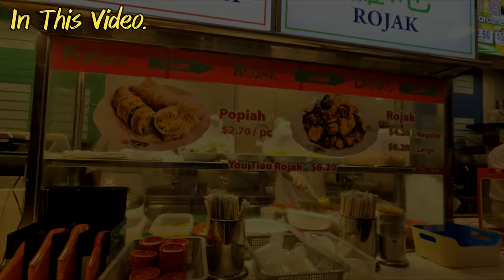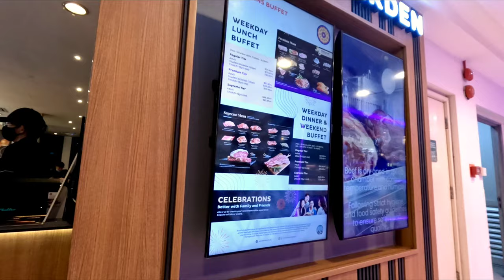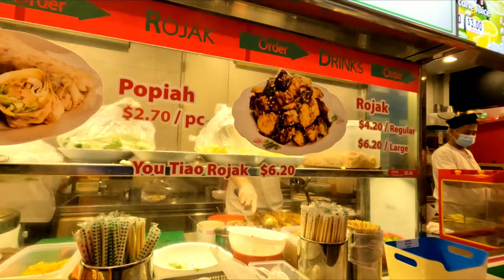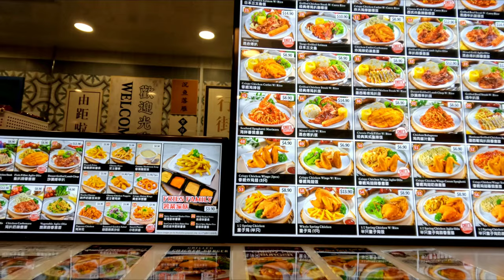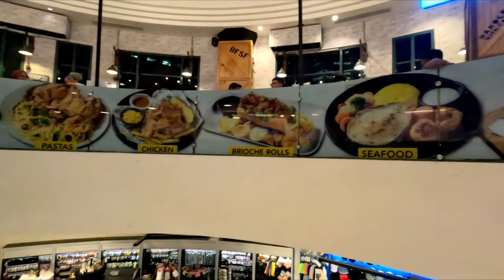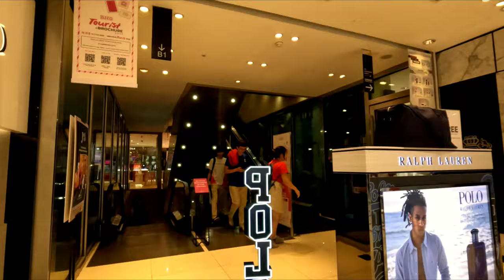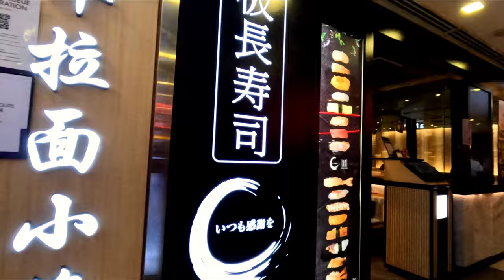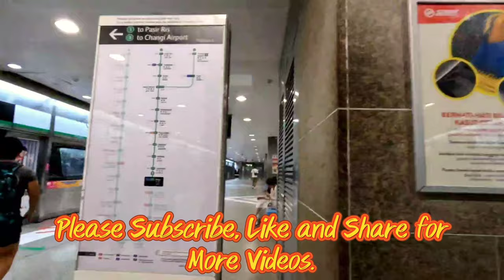Bugis Junction / Bugis+ - Singapore Mall Tour in 4K.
Video Taken: 20 Oct 2023.

Bugis Junction is a popular shopping and entertainment complex located in the Bugis area of Singapore.

It's known for its extensive shopping options, including a wide range of fashion boutiques, electronics stores, and specialty shops.

Bugis Junction offers a diverse selection of dining options, from international cuisine to local delicacies. You can find restaurants, cafes, and food courts.

The complex also houses a cinema, making it a popular spot for catching the latest movies.

Bugis Junction often hosts events, promotions, and activities, especially during festive seasons.

It's easily accessible by both the Bugis MRT (Mass Rapid Transit) station and public buses.

Bugis Junction is directly connected to Bugis+ mall, forming an extensive shopping and dining destination.

Bugis Junction has an interesting history that reflects its transformation from a historic district to a modern shopping and entertainment hub.

The name "Bugis" is derived from the Bugis people, seafaring traders from Indonesia. The Bugis were known for their entrepreneurial spirit and played a significant role in the region's commerce.

Bugis Street, which is adjacent to Bugis Junction, was famous in the mid-20th century as a bustling street bazaar and nightlife area known for its transvestite shows and a popular tourist destination. It was known for its vibrant and colorful atmosphere.

In the late 1980s, Bugis Street underwent major redevelopment, and the street bazaar was replaced with a more modern shopping and entertainment complex.

Bugis Junction, as it stands today, was developed as part of this transformation. It was officially opened in 1995.

Bugis Junction's architecture is notable for its glass-covered, air-conditioned shopping streets and unique design, combining old-world charm with modern elements.

Bugis Junction is directly connected to Bugis+, a contemporary shopping mall, creating a combined shopping destination that offers a wide range of retail and dining options.

Over the years, Bugis Junction has become a key landmark in Singapore, catering to both locals and tourists, and it continues to evolve as a hub for shopping, dining, and entertainment.